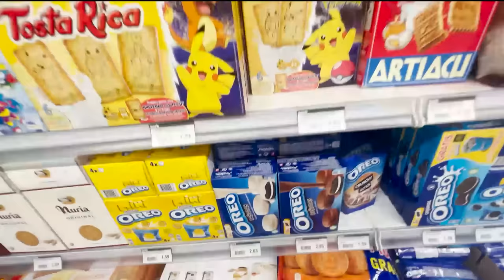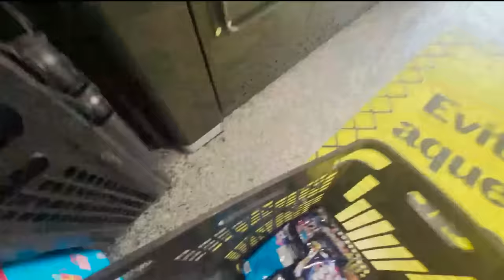MI HIJA SE VA DE CASA POR CULPA DE MI HERMANA...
Desde que confirmé que Martina es mi hermana, mi hija Ari se ha enfadado y tampoco me quiere hablar, finalmente ha decidido que se va de casa por culpa de mi hermana...